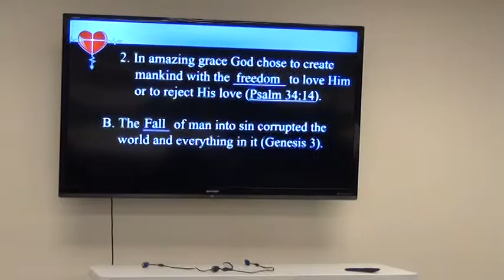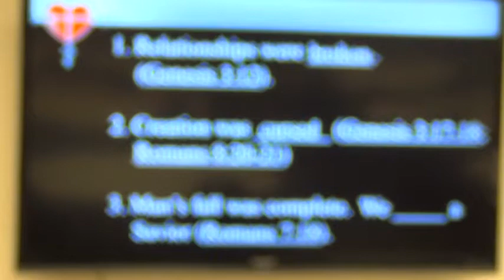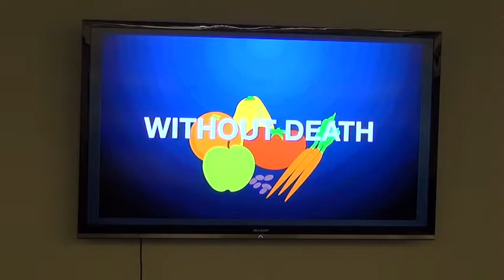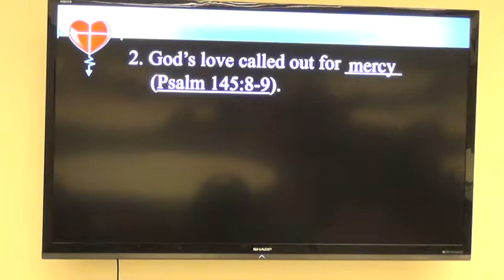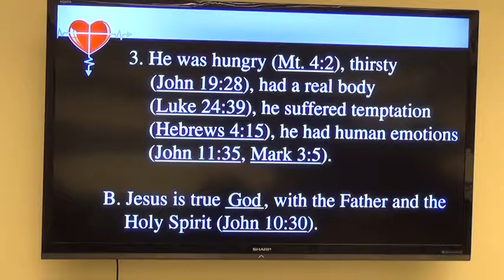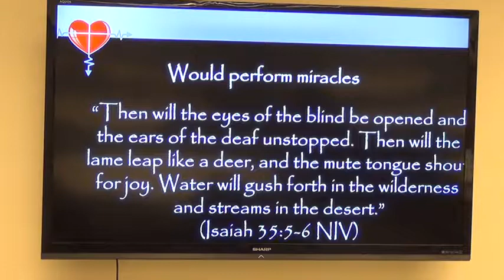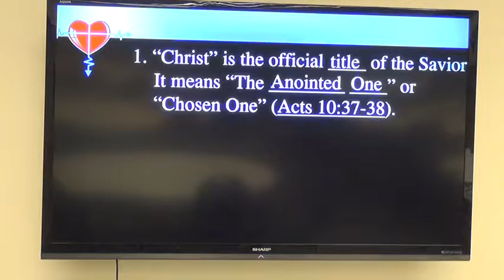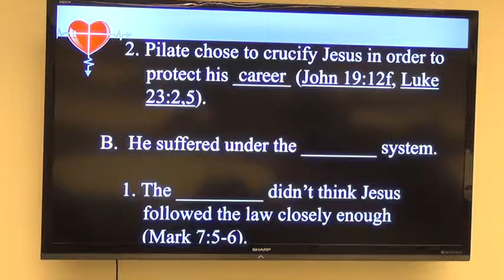Fit for Life 1 2